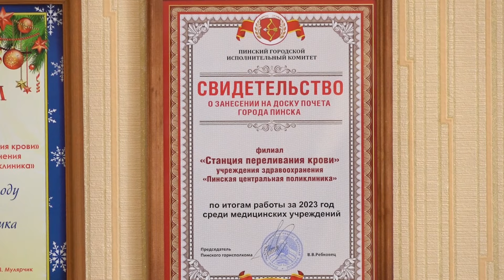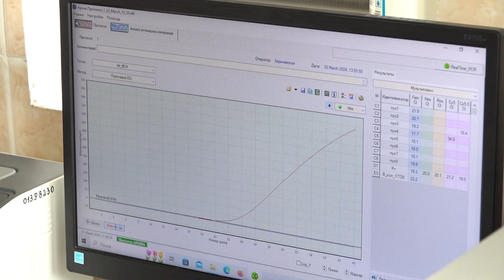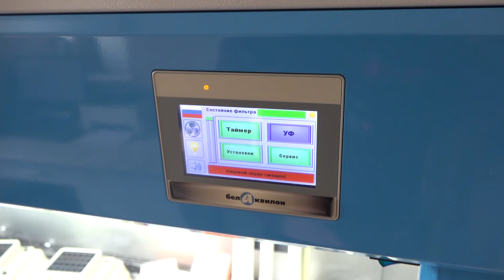Станция спасения. На Доске почёта Пинская станция переливания крови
7 апреля – Всемирный день здоровья. В этом году он отмечается 76-й раз и его девиз "Мое здоровье, мое право". Право на здоровье – одно из базовых прав человека, от реализации которого зависят и все остальные права. Накануне этого дня в календаре знаменательных событий, мы побывали на станции переливания крови – стратегически важного подразделения здравоохранения города, которая по итогам работы за 2023 год занесена на Доску почёта. Наш сюжет о тех, кто дарит нам бесценное и незаменимое лекарство, исцеляя и возвращая к жизни тысячи людей.